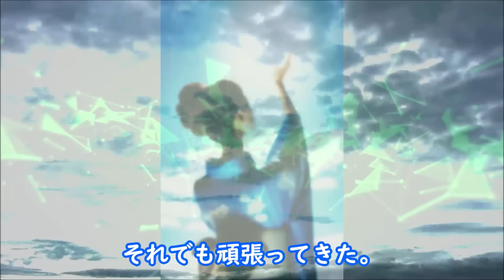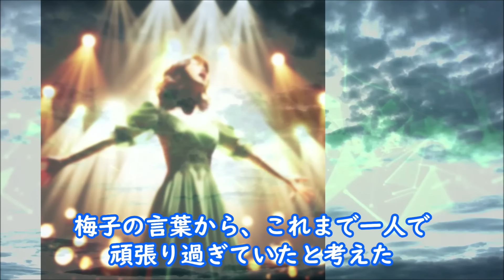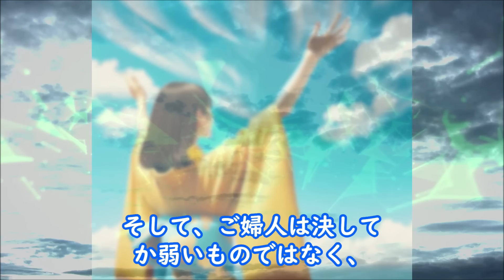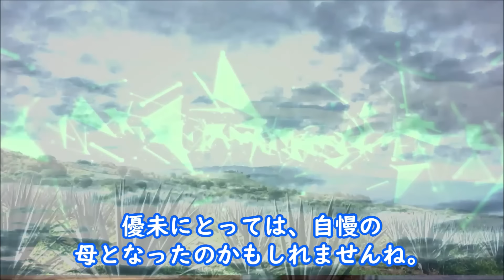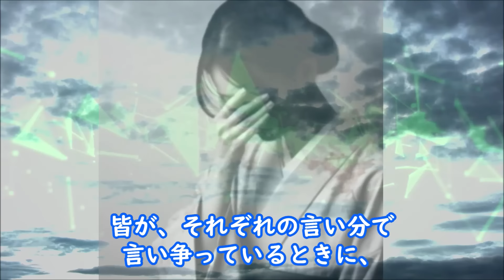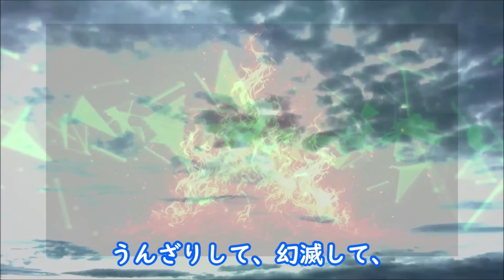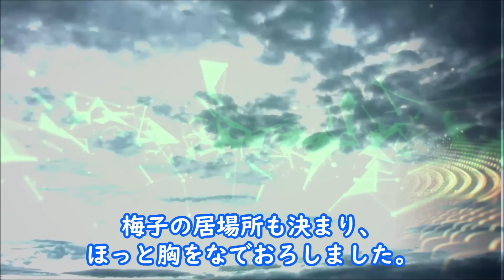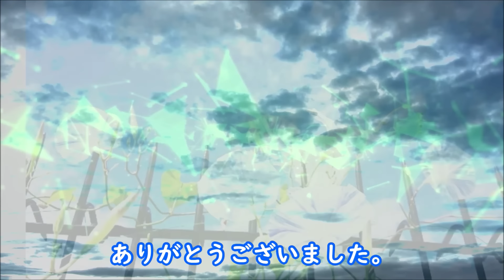【虎に翼】朝ドラ第65話 茨田りつ子が寅子と話した事が…連続テレビ小説第64話感想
「愛のコンサート」に出演した茨田りつ子は寅子のことを…第１３週「女房は掃きだめから拾え？」

【参考】NHK連続テレビ小説「虎に翼」

動画説明

この動画は「虎に翼」を視聴されている方と楽しくコミュニケーションなど取れると思い作成しています

関連動画

【虎に翼】朝ドラ第13週 多岐川は福来スズ子を呼びたいというが…連続テレビ小説第12週感想

【虎に翼】朝ドラ 第11週で花岡の死と第12週で母は逝ってしまい…連続テレビ小説ネタバレ

【虎に翼】朝ドラ第12週 はるの最後の言葉がとても泣ける…連続テレビ小説第11週感想